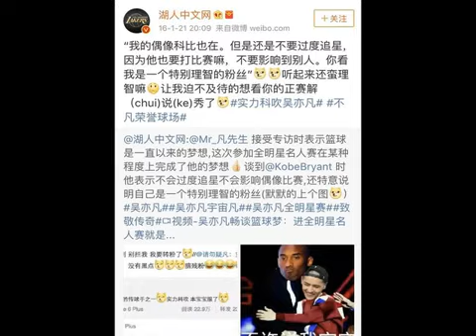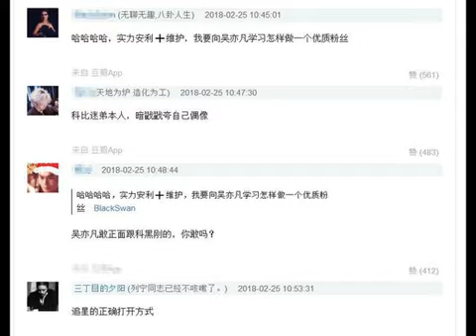追星少年吳亦凡, 攬鏡自顧夜不眠, 網友: 追星的正確打開方式